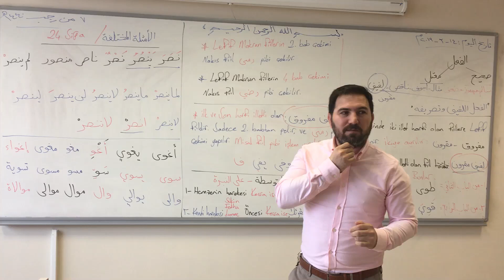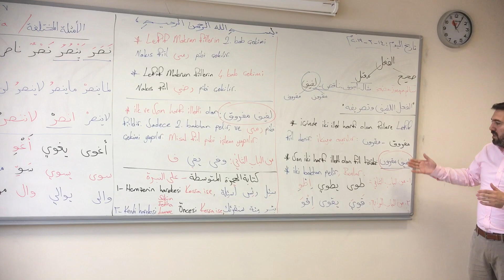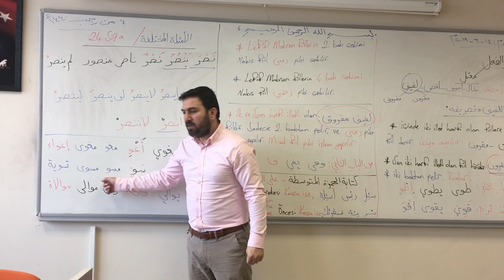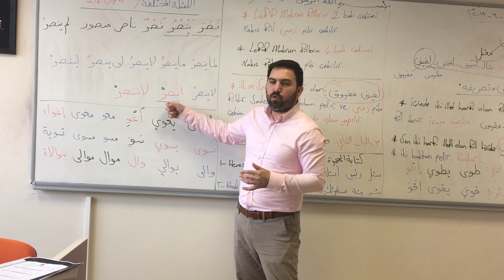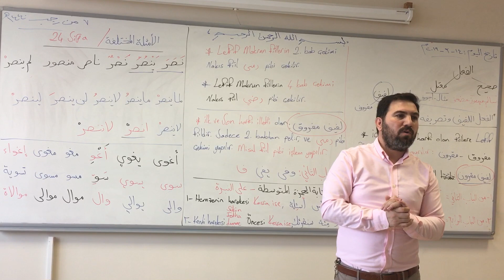Lefif Fiil Tanımı Çekimi Ve 24 SÎga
Cihat Subaşı Hocamızla Online Arapça
 Yds / Yökdil / Ydt / Diyanet Arapça Sınavı Kursu